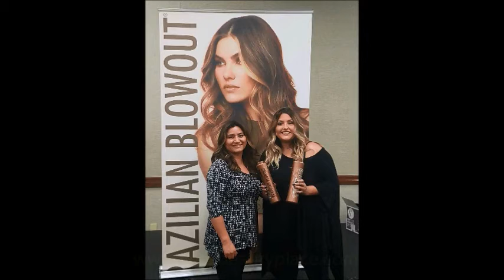BRAZILIAN BLOWOUT SAN DIEGO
AHORRA TIEMPO CADA TODOS LOS DIAS AL SECAR Y PEINAR TU CABELLO.
ADIOS A AL CABELLO ESPONJADO; DESPIDETE DEL  CALOR DE LA PLANCHA Y LUCE UN CABELLO SEDOSO.